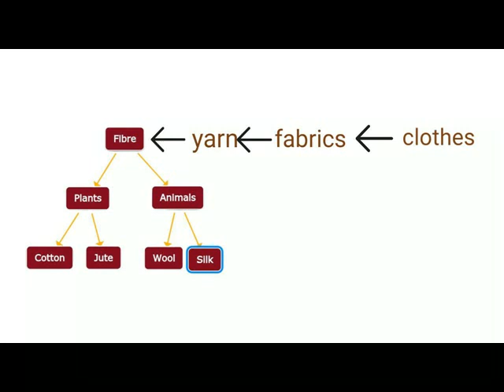SCIENCE SUCCESS == CLASS VII == FIBRE TO FABRICS == MIND MAP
SCIENCE SUCCESS ==
CLASS VII ==
FIBRE TO FABRICS ==
MIND MAP